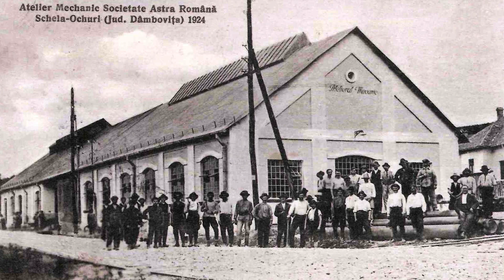INDE - mon amour! 1 Rostiri de suflet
Seniorii Petrolului Romanesc -INDE - mon amour!
rostiri de suflet...